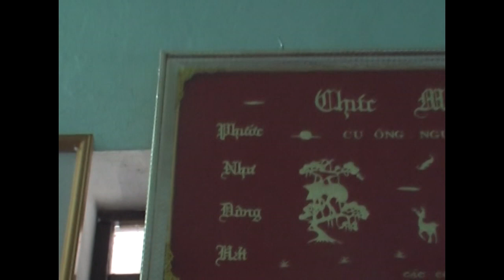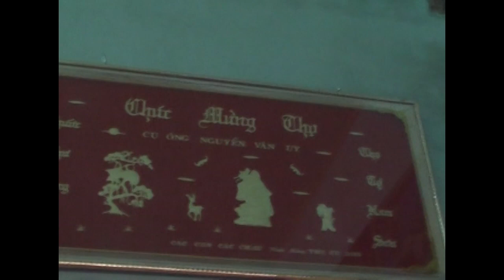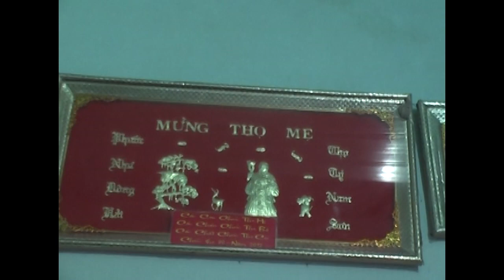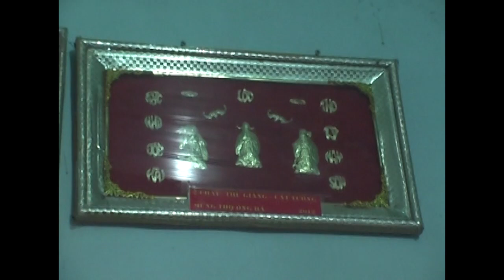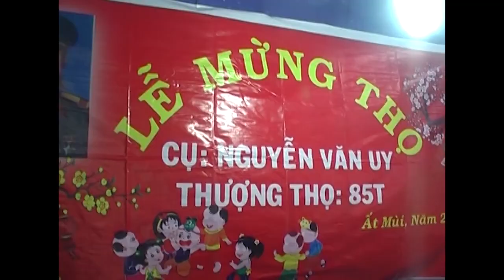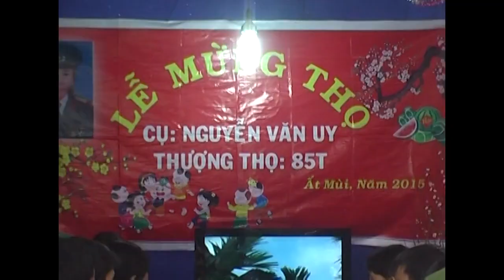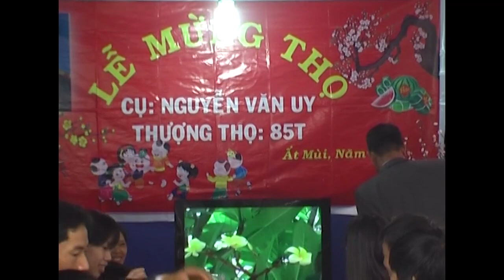Lễ Mừng Thọ Cụ Nguyễn Văn Uy Tuổi 85 Xuân 2015